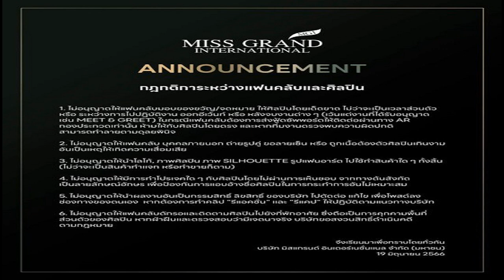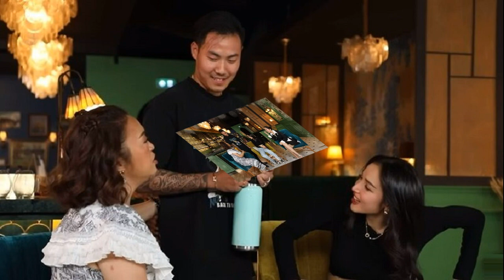ป๊อบ อดีตทำผิดแก้ไขดีใจยังเจอกันได้ ปมเดือดเวทีถึงถีบ อิงฟ้า ยังต้องกินยาอยู่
วีรกรรมเดือด ป๊อบ ปองกูล อดีตทำผิดพลาด แก้ไขดีใจยังเจอหน้ากันได้ เผยเหตุโดนลูกค้าคว้าไมค์ถึงกับถีบ อิงฟ้า อัปเดตอาการซึมเศร้าทุกวันนี้ยังต้องกินยาอยู่
รายการ “HELLO ENGFA อิงฟ้ามาหานะเธอ” EP. นี้ อิงฟ้ามาในลุกส์ CEO สาวกร้าวใจ และโคจรมาพบกับนักร้องอารมณ์ดี “ป๊อบ ปองกูล” อีกครั้ง ที่เรียกว่าเป็นจุดต้นกำเนิดของ อิงฟ้า ก็ว่าได้จากเวทีเดอะวอยซ์ งานนี้เรียกว่าตบมุกโบ๊ะบ๊ะฮากระจายกรี๊ดลั่นสตูลกันไปเลย
อิงฟ้า ถาม ป๊อบ ปองกูล ถึงช่วงหนึ่งที่มีดราม่าหนักมากทางด้านความรัก มีวิธีการรับมืออย่างไรที่สามารถก้าวข้ามผ่านจุดนั้นมาได้ ให้ทุกวันนี้อยู่ในเส้นทางที่สวยงามเหมือนเดิม ?
“อย่างแรกเลยเราต้องยอมรับกับมันว่าอันนี้มันเป็นความผิดพลาด เมื่อมันผิดพลาดแล้ว เรารู้สึกว่าสิ่งสำคัญคือผลเสียที่จะเกิดขึ้นนั้นจะอยู่กับเราไปตลอดชีวิต เราเจอปัญหาไม่ค่อยสู้กับมันพอมาเจอครั้งนั้นเลยรู้สึกว่าไม่ได้แล้ว ต้องลงไปแก้ไขที่รากฐานของมันเลย ทุกอย่างหลังจากเรื่องเริ่มซาเราก็ลงไปทำการแก้ไขกับครอบครัวทั้งหมด กับทุกคนที่เกี่ยวข้อง ทุกคนที่อยู่ข้างหลังเราก็ต้องไม่ทิ้งให้เขาเจ็บปวด ทุกวันนี้ความดีใจของเราคือเรายังสามารถเจอหน้ากันได้ เจอครอบครัวเขาได้ ยังสามารถพูดคุยกับเขาได้แบบที่เขาก็โอเคกับเราด้วย
จากนั้นทั้งคู่ได้เล่าถึงบทเพลงกระแทกใจทั้งของ อิงฟ้า และ ป๊อบ ปองกูล ที่ไม่สามารถร้องให้จบได้ เพราะได้ยินเมื่อไหร่ น้ำตาไหลทำให้นึกถึงเรื่องในอดีตทุกครั้ง และ ป๊อบ ปองกูล ได้เผยถึงประสบการณ์เดือดบนเวทีเมื่อ 20 กว่าปีที่แล้ว

“คือเจอลูกค้าในร้านขึ้นมาคว้าไมค์ไปร้อง ซึ่งวันนั้นเราไม่ไหวแล้วหงุดหงิดมาก ถีบเก้าอี้ลูกค้าแล้วก็เดินออก แล้วเราก็คิดในใจว่าโดนไล่ออกแล้วล่ะจากร้านนั้น แต่ยังโชคดีที่เจ้าของเขาบอกว่าฉันจะทำโทษเธอด้วยการที่ต่อไปนี้เธอสั่งอาหารร้านฉัน เธอไม่สามารถสั่งไข่ดาวเพิ่มได้แล้ว ต้องขอบคุณคุณแม่ด้วยที่ให้โอกาส
ช่วงท้ายของรายการ อิงฟ้าได้เล่าถึงช่วงที่ตนเองเป็นซึมเศร้าจนพี่เลี้ยงบอกว่า
“ยูเริ่มเหวี่ยงคนรอบข้างแล้วนะ เราเป็นไม่รู้ตัวจริงๆ หนึ่งเพราะเราทำงานเยอะ สองอยู่บนความคาดหวังของคนอื่นตลอดเวลา โดนกดมากๆ บางครั้งเรารู้สึกว่าไม่เป็นตัวเอง สามคือพักผ่อนน้อย ไม่มีเวลาให้ตัวเองไม่ได้ชาร์จแบตให้ตัวเอง ซึ่งทุกวันนี้ก็คงยังต้องกินยาอยู่
สามารถติดตาม “HELLO ENGFA” ได้ที่ช่องทาง Facebook: WE DO , Youtube: WE DO วันอาทิตย์เว้นอาทิตย์ เวลา 19.00 น.